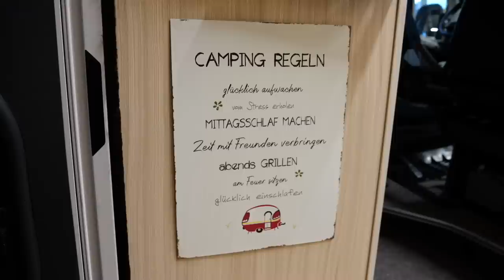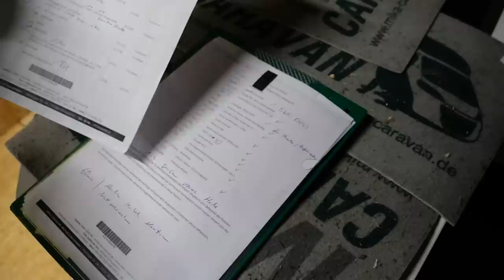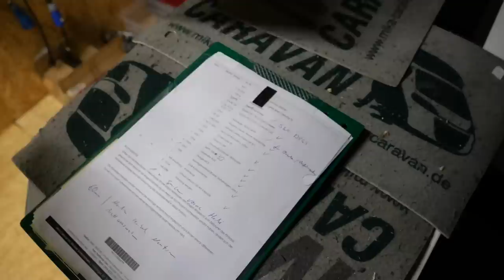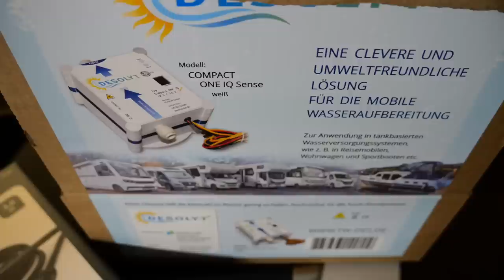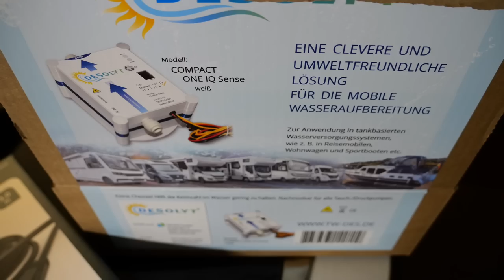So geht echte Garantie! - Unglaublich was alles in einem Kastenwagen Platz findet.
WCS Premium-Partner
Tourne Vertragshändler
Wir haben immer eine Auswahl in unserer Ausstellung

Digitales Amperemeter für Sicherungskontakt
fi tester

Meine – Wohnmobilelektrik:

3x 100 Wp Hochvoltmodul WCS
3x 130 Wp Hochvoltmodul WCS
1x Ladebooster WCS LBR 60
1x Combi 3000/200 von WCS
2x Lithium SuperB mit je 210AH
1x Toilette Clesana C1